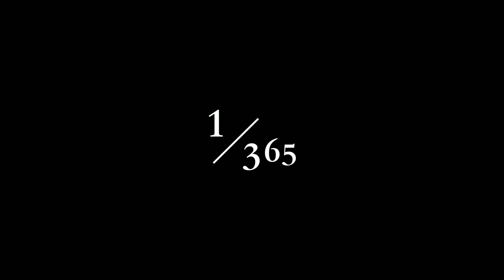DESPIDIENDO EL 2020 EN FAMILIA FALTAN 5 PA LAS 12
ADIOS 2020 HOLA 2021 FIN DE AÑO EN FAMILIA FALTAN 5 PA LAS 12